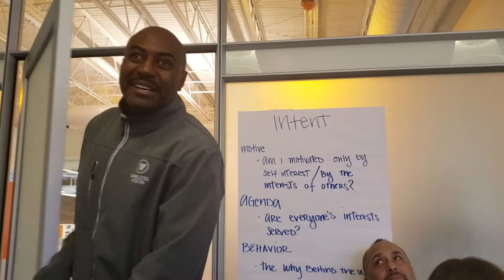My "DID YOU KNOW" presentation at the WVU!